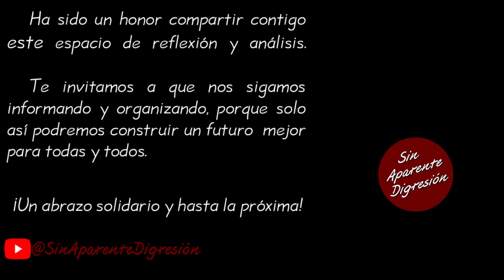El Hijo de Xóchitl y los profesionales de la política burlándose de un niño —SinAparenteDigresión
Fragmento de la videocharla del Diputado y coordinador de enlace con organizaciones sociales y civiles de la Dra. Claudia Sheinbaum Pardo, Gerardo Fernández Noroña correspondiente al día 4 de abril 2024, puedes ver nuestro resumen